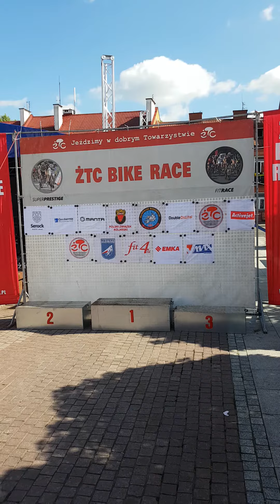ŻTC Serock 2022